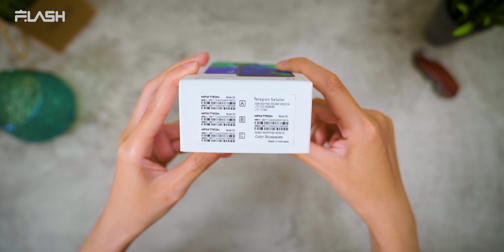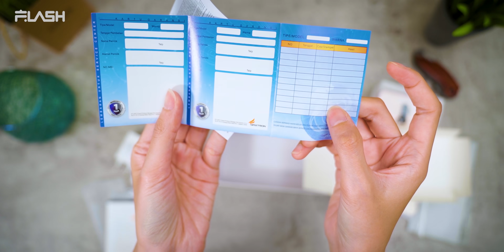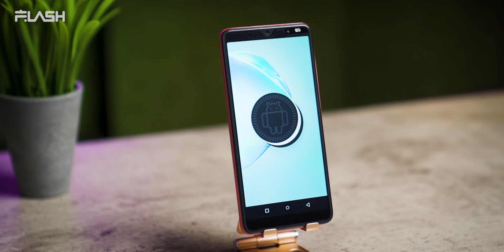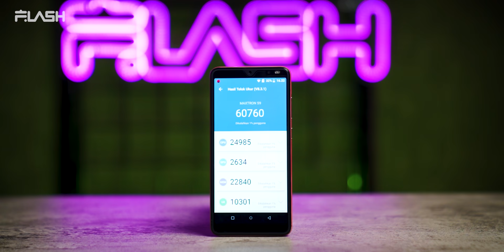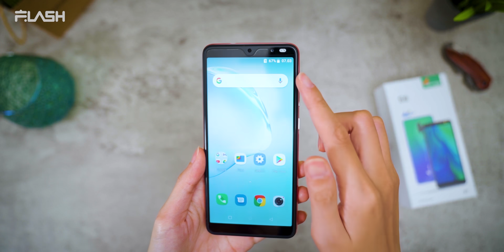Inilah HP CAKEP yang penuh GIMMICK... dijamin ngakak...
Ini HP body nya cakep, 4GB RAM cuma 899ribu,
Tapi.